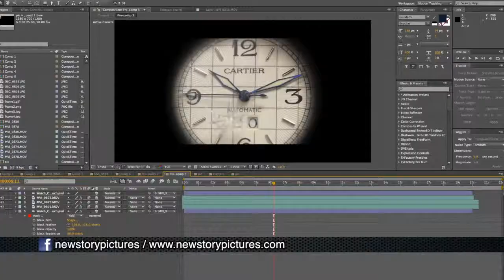We are newStoryPictures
Facebook pages : newstorypictures